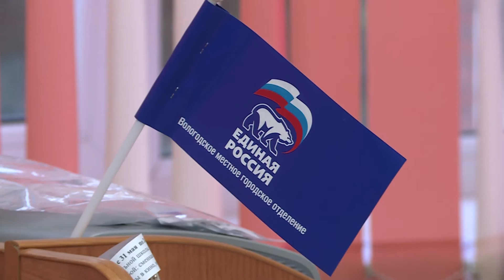В Вологде завершилось предварительное голосование